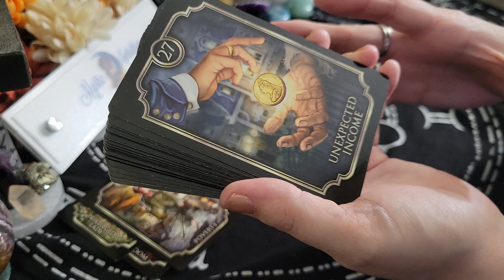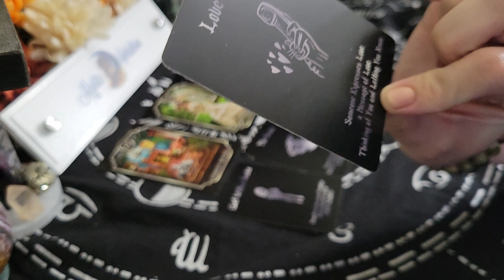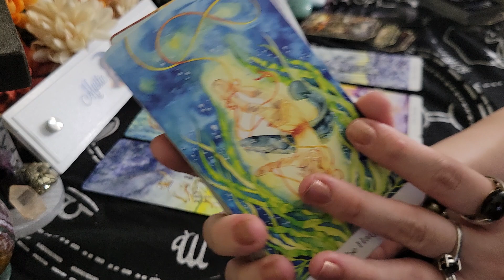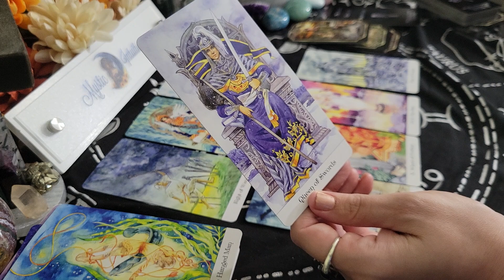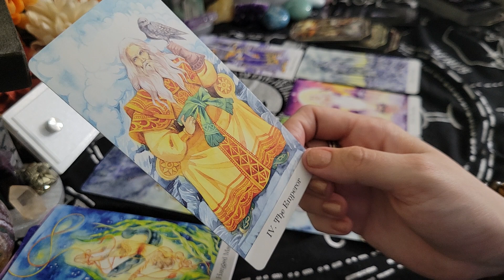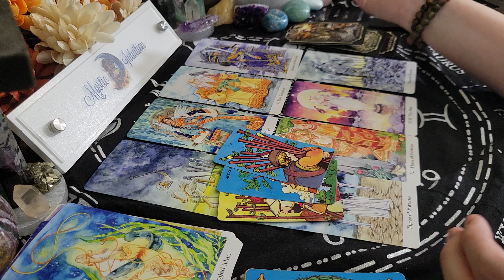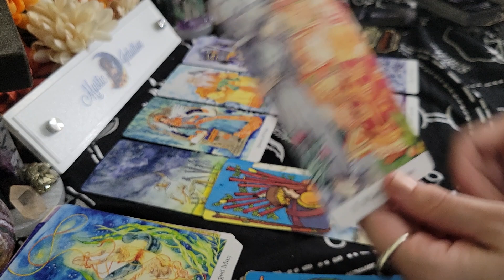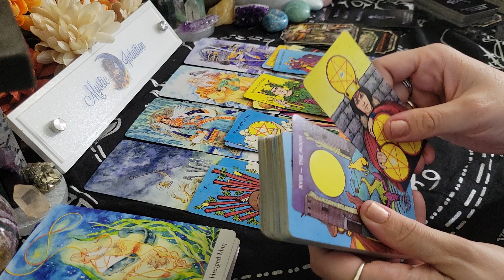GEMINI ♊️ UNEXPECTED MESSAGE! They know they made the wrong choice! 💗 May 2023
Gemini- Welcome! Gemini sun, moon, rising, venus, and cross watchers! These are general readings that will not resonate with everyone. Please be sure to check the videos for your other placements for additional messages and guidance.

TIME STAMP:
Reading Starts - 0:20